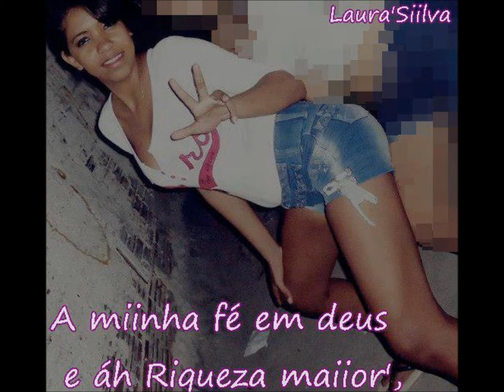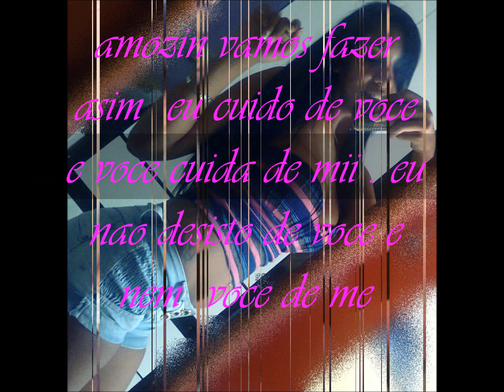VERSÃO 2014 FORRO MOZÃO ( LAURA ´SILVA )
EITTTA FORRO AKII TA ESTOURADO -

PRA VOCE  PRYNCESYNHA LINDAA-
 ( LAURA SILVA) S2S2